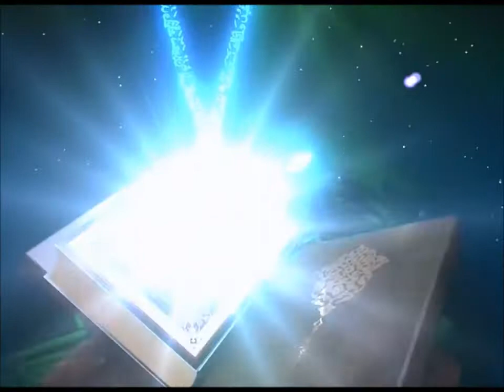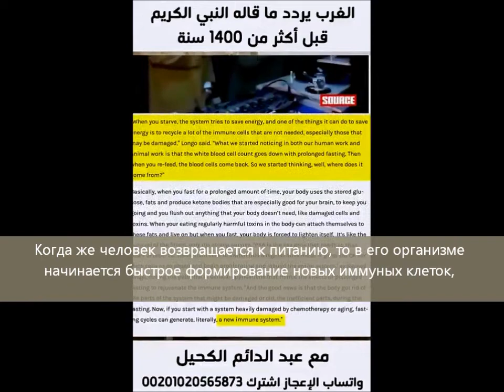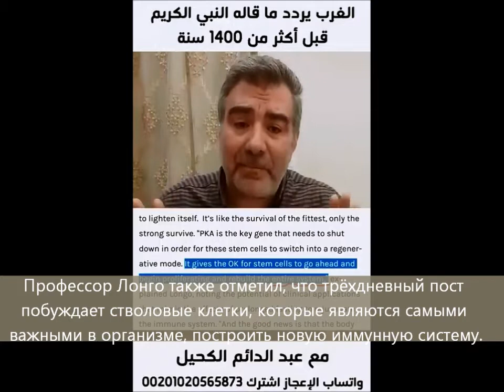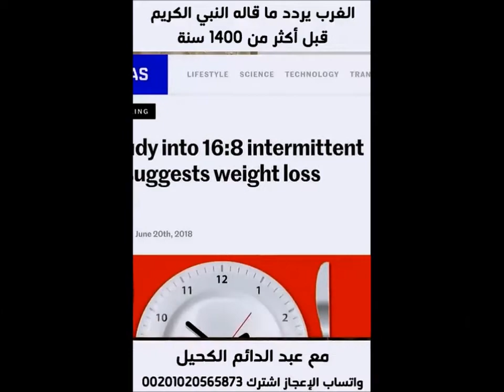ЗАПАД О СУННЕ ПРОРОКА МУХАММАДА – ТРЁХДНЕВНЫЙ ПОСТ ПОЛНОСТЬЮ ОБНОВЛЯЕТ ИММУННУЮ СИСТЕМУ.